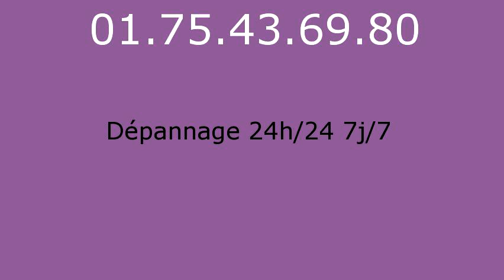Serrurier Porcheville - 01.75.43.69.80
Serrurier Porcheville. Serrurerie Porcheville. Depannage serrurier Porcheville.